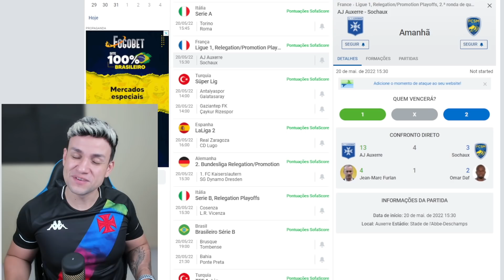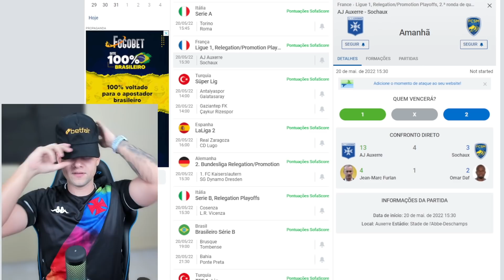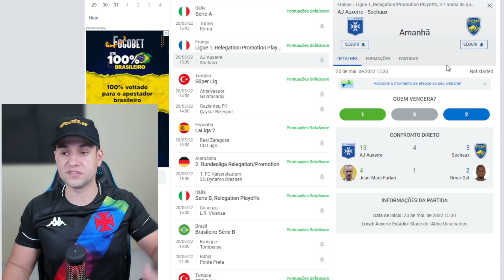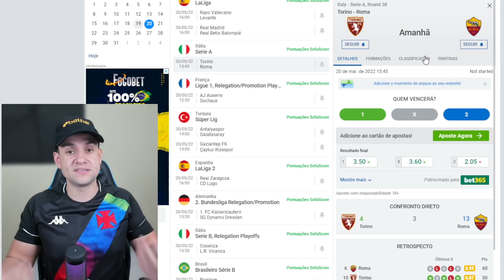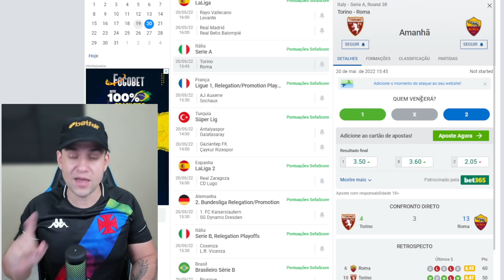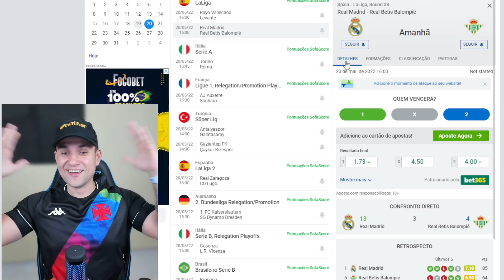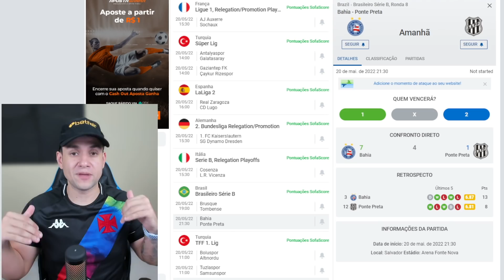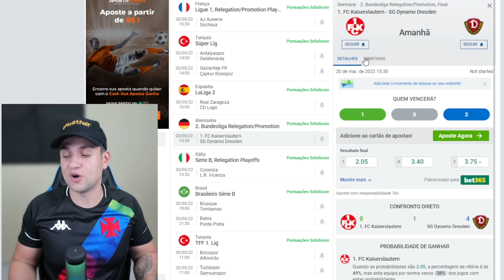PALPITES DE FUTEBOL PARA O DIA 20 05 2022 + BILHETE PRONTO (SEXTOU NO MUNDO BET)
tips

tips
SEXTA 20/05/2022